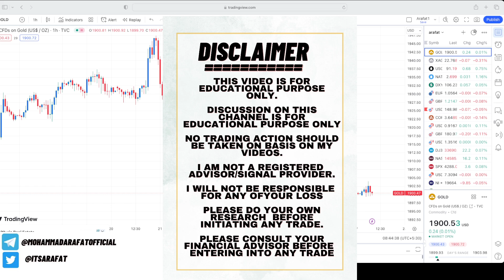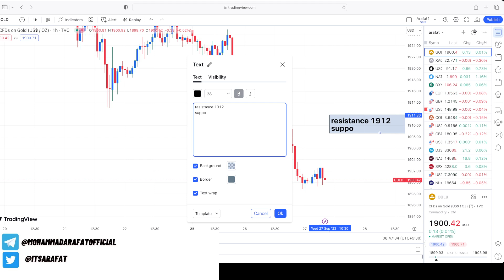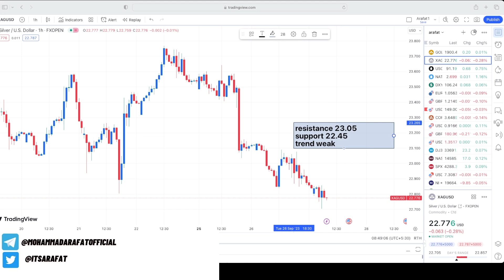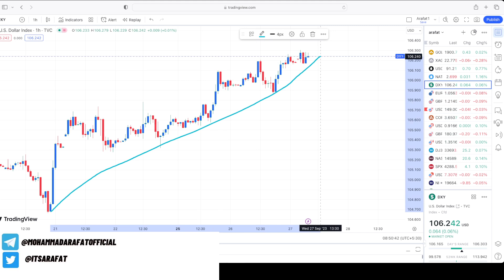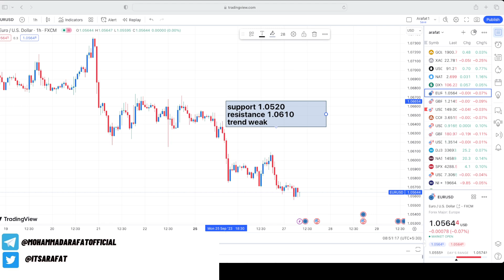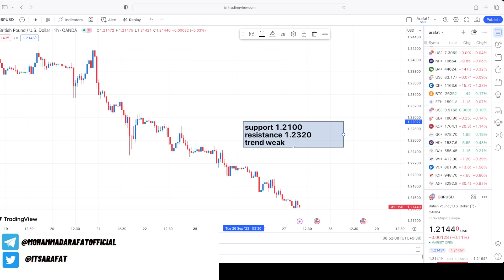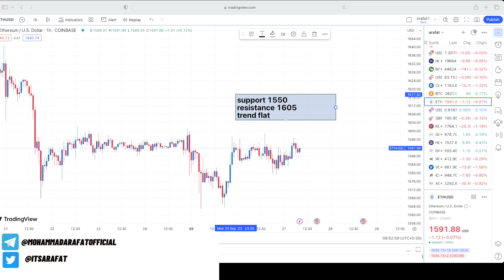Gold XAUUSD Strategy Today 27 Sept | Crude Oil & XAGUSD Silver Trading Levels in Hindi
5 mistakes new traders make while trading & few trading psychology guidance

xau/usd strategy
trading newsletter
market podcast